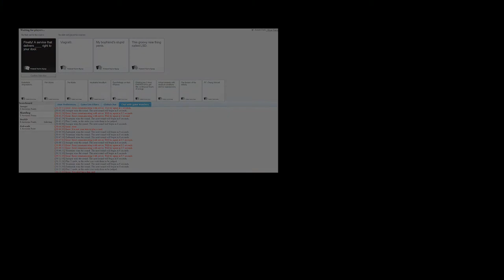Dadivonija zmaga SAM proti squadom!?!? FORTNITE [SLO]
Dadivonija je en srečen dečko XD. Če ga vidite v igri, se ga pazite in v te prav življenju tudi ;).

Upam da ste užival v posnetku. LIKE za še več takih posnetkov in NAROČITE se, da vas opomni na novega v tem kanalu.